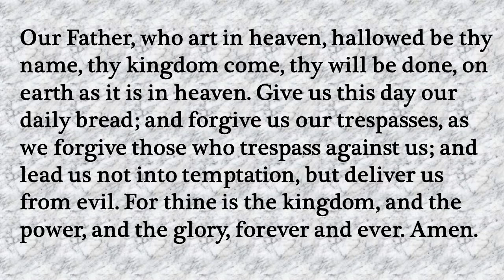Our Daily Devotion for June 14, 2022